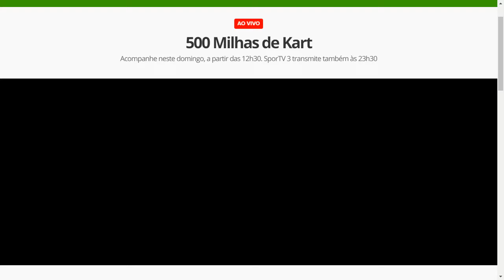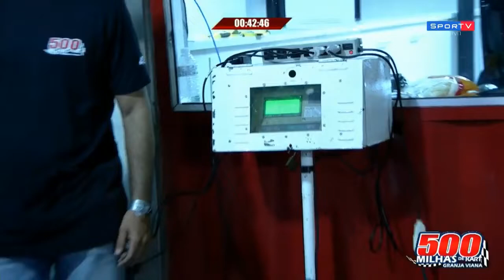2018 500 Milhas de Kart Granja Viana